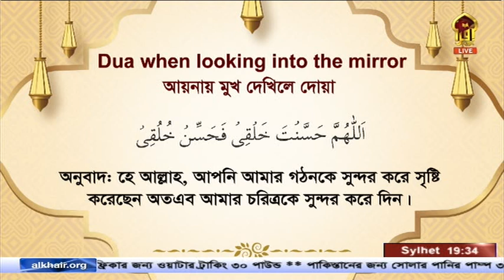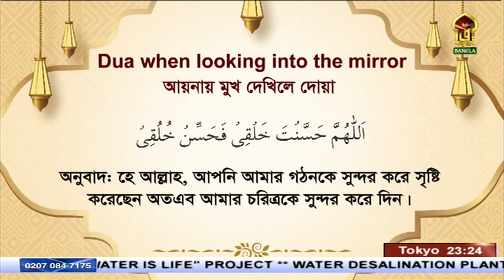Masnoon Dua||আয়না দেখার দোয়া/ কুরআন সুন্নাহের আলোকে উত্তম চরিত্রের গুরুত্ব ও ফজিলত ||Syed Riaz Ahmed